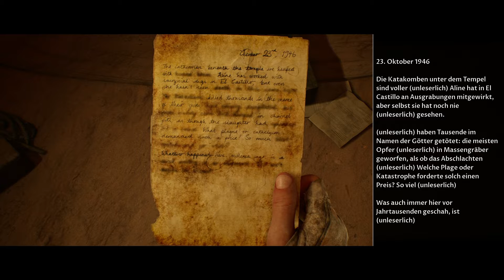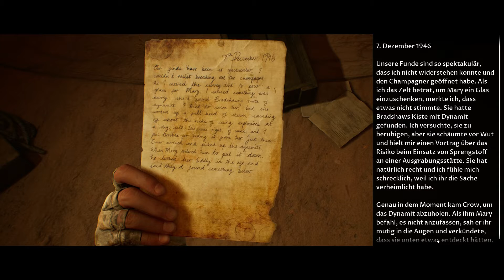House of Ashes (PS4) #05 "Freund oder Feind ?" (Deutsch)(Ohne Kommentare)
Durchlauf 1